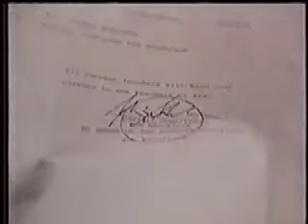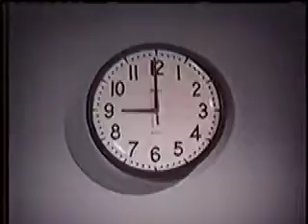The Children's Story Part 1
The Children's Story and The Wave are excellent stories which illustrate the power and techniques of brainwashing.

Mildred Dunnock as The Old Teacher.
Michaela Ross as The New Teacher (Michaela Clavell).
James Mcall -- Johnny.
Fitz Gitler.
Michelle Francoeur.
Vanessa Biery.
Chris Moy.
Kiernan Tate.
Max Barabas.
Danielle Duclos.
Christin Fenton.
Leslie Weiner.
Michael Bellaran.
Jimmy Stokes.
Nicole Smith.
Romy Takagi.
Sal Sanchez.
Toni Ann Gisondi.